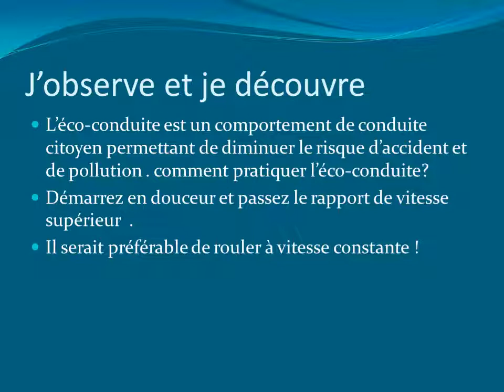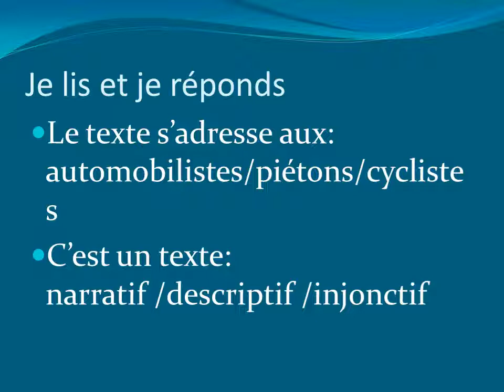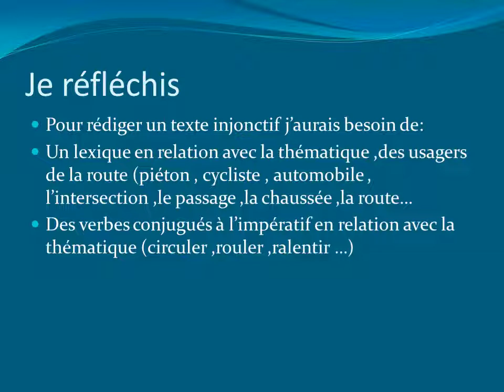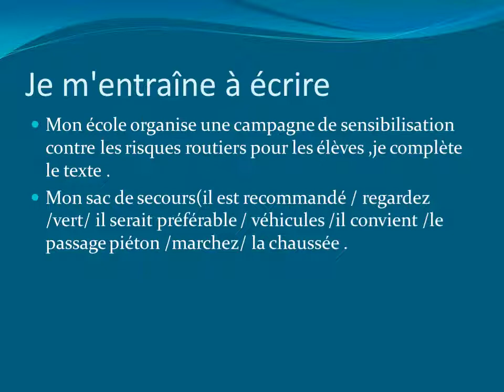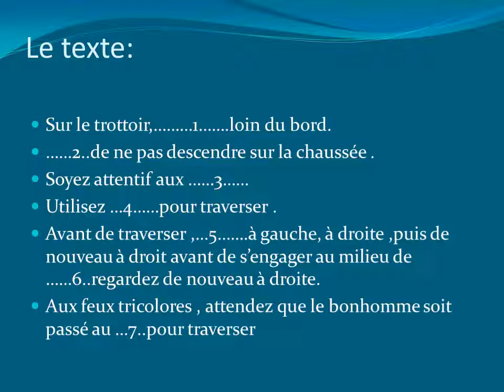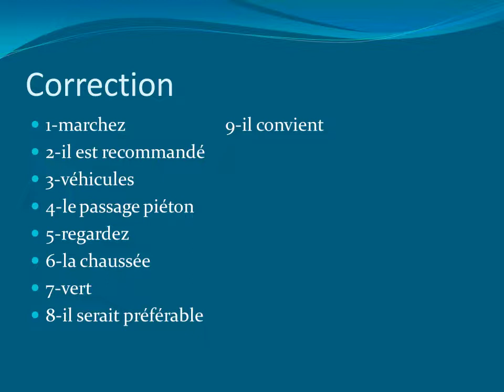Production de l’écrit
rédiger un texte injonctif